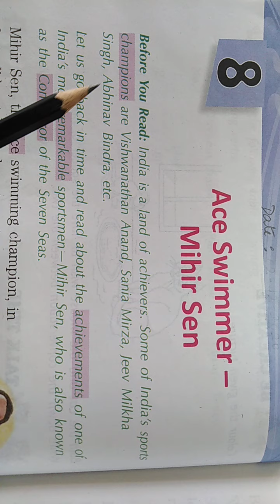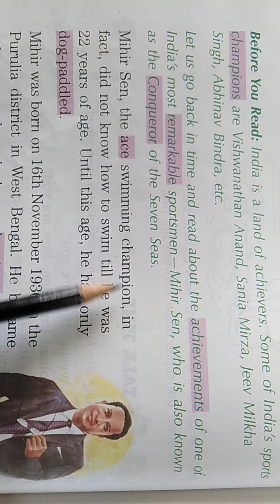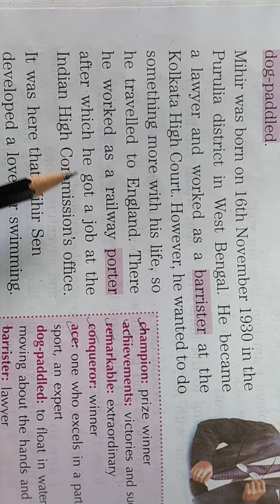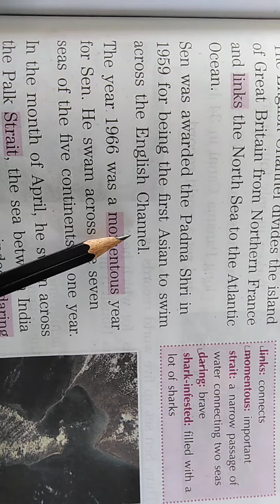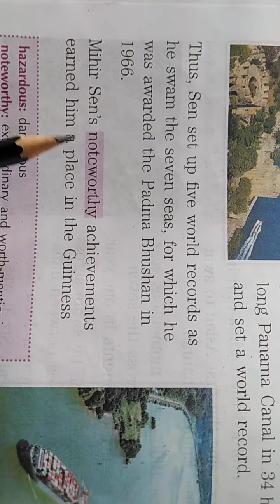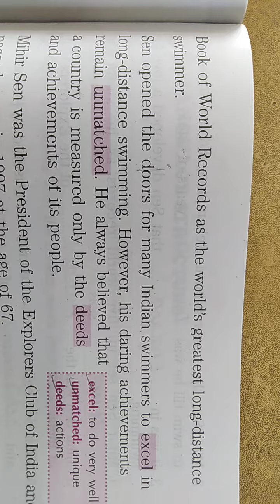CLASS - III - ENGLISH READER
Ch - 8 - Ace Swimmer - Mihir Sen